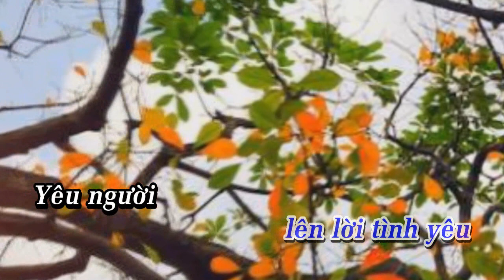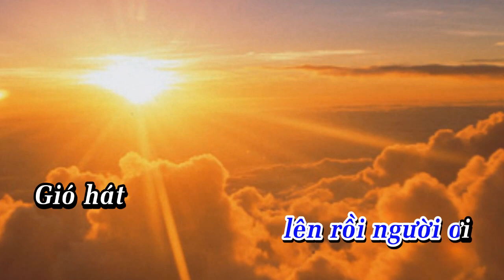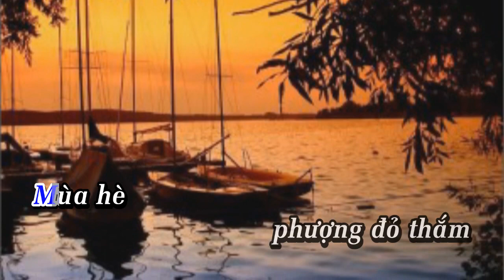YÊU NGƯỜI NGÂY THƠ | Thơ : NGUYỄN THỊ NGỌC KHÁNH | Nhạc : MAI QUẢNG | Clip: CAO HUY THẾ